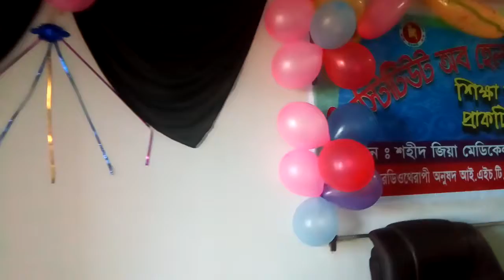HOW TO ENJOY 2018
There will be a day when no student will fail because they didn't understand the topics easily, Its my dream..And this is why everyday I am making video tutorials on Computer related subjects.By the grace of Almighty  I am quite successful specially I can make sure that No HSC students won't go for private as long as they follow my videos, for BSc in CSE I have made so many videos on some difficult subjects and surprisingly those are the first video series in Bangla.